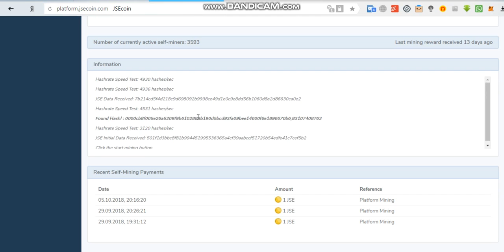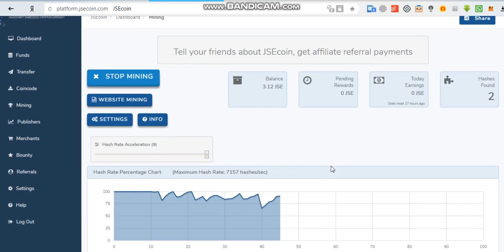Hər gün 100 JSEcoin qazanın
mining simulator,
mining sim,
mining sim codes,
mining simulator twitch codes,
mining lyrics,
mining song,
mining drowning parody,
mining accidents,
mining away kid,
mining away vine,
mining away one hour,
mining america,
a mining away,
a mining wifi router,
a mining we will go,
a mining game,
a mining engineer,
a mining headgear,
a name mining,
a word mining,
mining bitcoin,
mining btc,
mining bitcoins 2018,
mining bedrock,
mining bfa,
mining boots,
mining business,
mining blasting,
mining bangla,
b tech mining engineering,
b name mining,
b im mining,
mining diamonds b,
mining challenge,
mining coal,
mining crystals,
mining copper,
mining crypto,
mining craft,
mining colinz,
mining capital coin,
mining company,
mining codes,
mining simulator c,
mining area c,
mining simulator lua c script,
c day mining away,
data mining c'est quoi,
le mining c'est quoi,
mining diamonds,
mining dreams,
mining diamonds 1 hour,
mining diamonds remix,
mining diamonds explicit,
mining dogecoin,
mining diamonds explicit version,
mining dead,
mining diamonds rap,
double d mining,
mining_d,
mining earrape,
mining engineering,
mining equipment,
mining excavator,
mining everyday,
mining elite dangerous,
mining emeralds,
mining explained,
mining exploration,
mining explosion,
e mining club,
e mining bitcoin,
e mining technology,
e&e mining payment proof,
usb3.0 pcie mining riser,
pcie mining riser,
mining away e,
e se mining,
e dinar mining,
e-dinar coin mining,
mining for gold,
mining farm,
mining for diamonds,
mining for gems,
mining fails,
mining for kids,
mining for gold song,
mining for opal,
mining for gemstones,
mining for minerals,
k g f mining,
f name mining,
f cloud mining,
mining away f,
mining guide,
mining games,
mining gems,
mining guide osrs f2p,
mining gpu,
mining guild,
mining granite,
mining guide rs3,
mining games on roblox,
mining away song,
g diaries mining,
g+ mining simulator,
mining helmet rdr2,
mining history,
mining haul truck,
mining helmet,
mining haven,
mining hour,
mining hardware,
mining heaven,
mining hazards,
mining helium,
p&h mining equipment,
p&h mining,
p&h mining shovels,
h name mining,
mining away 1 h,
h naam ki mining,
mining away 10 h,
p&h mining equipment 4100,
mining in minecraft,
mining iron,
mining iron ore,
mining in the way,
mining industry,
mining iron ore osrs,
mining in a cave,
mining in africa,
mining in my mine,
mining in space,
i mining away,
i mining diamonds,
im mining meme,
im mining tik tok,
im mining parody,
im mining im mining,
im mining reaction,
im mining rap,
im mining 1 hour lyrics,
im mining loud,
mining jobs,
mining jade,
mining job bloxburg,
mining jewels,
mining jetpack,
mining jobs in canada,
mining just mining,
mining jupiter,
mining journal,
mining job interview,
j farmer mining,
j farmer mining equipment,
mining king,
mining ksp,
mining kid,
mining karinaomg,
mining kit,
mining karaoke,
mining kodak,
mining knowledge,
mining kingdom,
mining kya hai,
name ke mining,
name k mining,
english ki mining,
data mining k nearest neighbor,
k 391 silver mining,
o&k mining,
mining lead,
mining lithium,
mining lard,
mining leveling guide,
mining limestone,
mining laser,
mining loki,
mining light,
mining loader,
mining away l,
l&m mining,
l name mining,
mining my way,
mining modern,
mining minecraft song,
mining mining,
mining music,
mining meme,
mining machines,
mining madness,
mining monero,
m mining away,
sinister m mining simulator,
m name mining,
m r p meaning,
mining noises,
mining news,
mining now,
mining nightcore,
mining november 2018,
mining nicehash,
mining nerva,
mining nevada,
mining nodes,
mining neo,
n name mining,
n se mining,
n scale mining layout,
mining osrs,
mining ores,
mining opal,
mining out,
mining operations,
mining on the moon,
mining on minecraft,
mining one hour,
mining obsidian,
mining oil,
data mining o que é,
mining parody,
mining pool,
mining pc,
mining pool hub,
mining process,
mining platinum,
mining pups,
mining profitability,
mining parody meme,
mining parody lyrics,
asus z270-p mining setup,
z270-p mining bios,
p name mining,
mining quartz,
mining quest,
mining quarry,
mining quest graal era,
mining quests bfa,
mining quiz,
mining quests runescape,
mining qyno,
mining question,
q ki mining,
mining remix,
mining rap,
mining reaction,
mining roblox,
mining rubies,
mining rs3,
mining ripple,
mining rocks,
mining robot,
r mining tool,
text mining r,
r name mining,
r twitter mining,
r text mining tutorial,
r text mining sentiment analysis,
r facebook data mining,
r 9800 mining excavator,
r programming text mining,
twitter data mining r,
mining simulator halloween,
mining simulator halloween codes,
mining simulator hack,
s mining name,
a w s mining,
gh/s mining,
xbox one s mining,